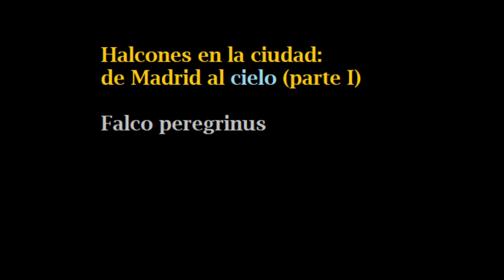Halcones en la ciudad: de Madrid al cielo (parte I) (Español)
Aunque mucha gente no lo sepa, varias parejas de halcones viven en la ciudad de Madrid. Estas rapaces anidan normalmente en riscos, pero cada vez son más las parejas que se establecen en torres y edificios altos en pleno centro de las ciudades.